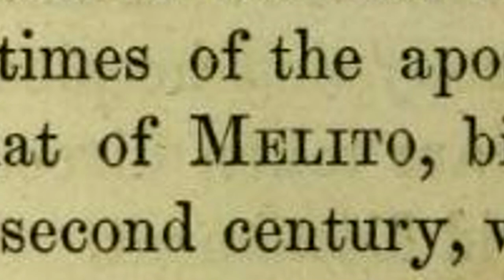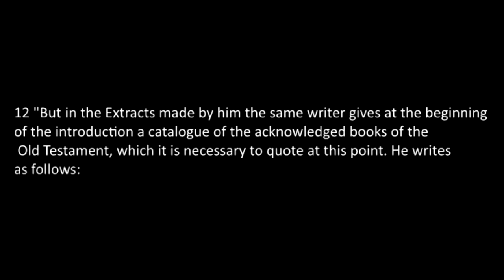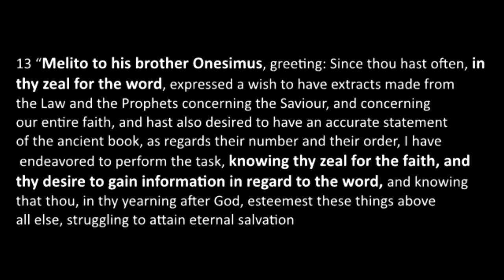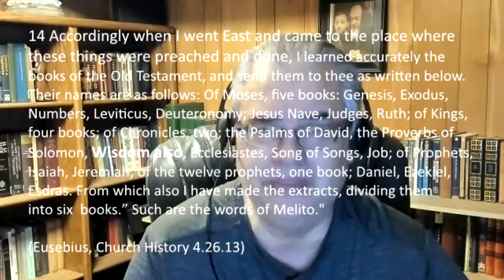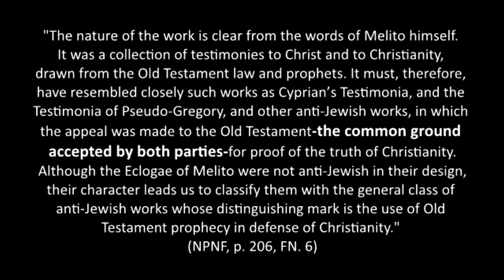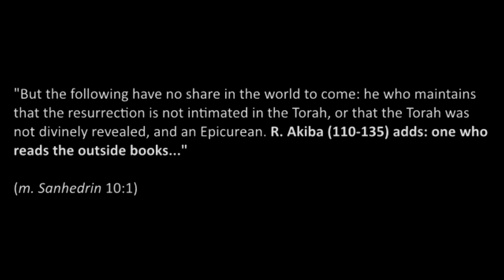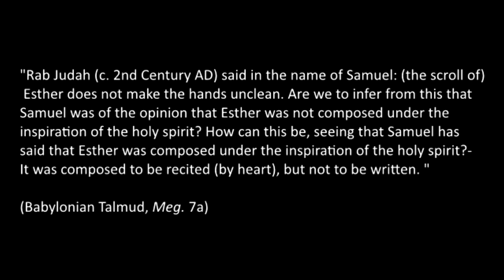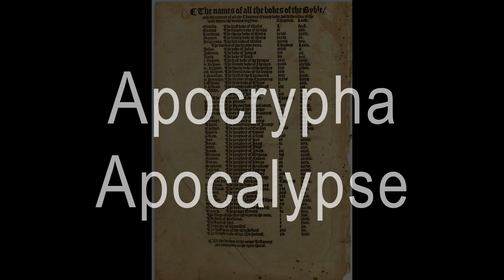Did Melito Give Us His Christian OT Canon?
Appeals to the early Church Fathers for the shorter canon invariably begin with an appeal to the list given by Melito of Sardis. What was this list? Was it the books that he, as a Christian bishop, accepted or does it describe something else? We look into Eusebius and Melito to answer this question.

Books:
Why Catholic Bibles Are Bigger (2nd edition)